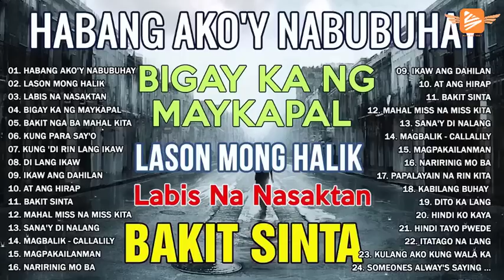HABANG AKO'Y NABUBUHAY - Tagalog Love Song Playlist 2023 💕 Masasakit na Kanta Para sa BROKEN